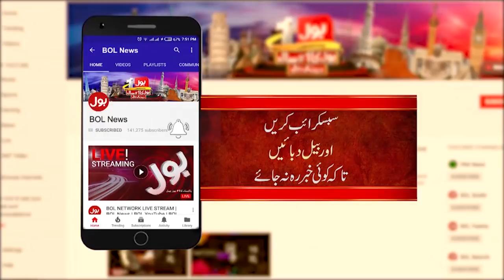Kiya Imran Khan Ghabara Rahain Hain? || Fayyaz ul Hassan Ka Anchor Ko Jawab || The Special Report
Imran Khan Performance || Fayyaz ul Hassan Explained the Truth